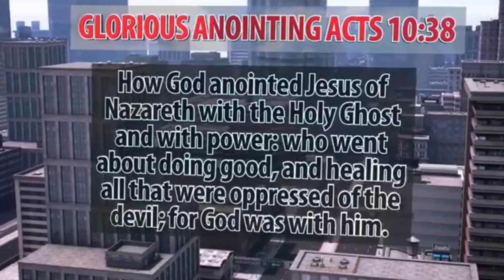Jesus has the keys to all doors - Frank Elijah Nnabue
Powerful prayers for closing satanic doors and opening of doors of blessings.

In this video Evangelist Frank Elijah Leads you in an anointed session of powerful prayers to close satanic doors over your life and also to open doors of blessings over your marriage, work, house, family, finances, children's destiny, ministry and your entire life.

Welcome to Revival Voice TV, A broadcasting channel of New Glory Christian Centre International Ministries and Global Harvest of Souls Ministries

NEWGLORY seeks to be a CHURCH where the rejected, the hurting, the depressed, the frustrated and the confused can find true love, acceptance, help, hope, forgiveness and encouragement thereby moving them from glory to glory.

… •If you want Evangelist Frank to pray for you daily then fill in a prayer form:

-Extra content

For Donating/Supporting us, We will partner with you

- Weekly prophetic devotional/ declarations
-Fasting and Prayer for your Businesses
We want to give you the above things as a thank you for your sacrifice in supporting us in this work of ministry:

•Also feel free to add me as a friend on Facebook:
- Frank Elijah Nnabue.

FACEBOOK PAGES
- Revival Voice TV
- Global Harvest of Souls Ministries
- New Glory Christian Centre International Ministries